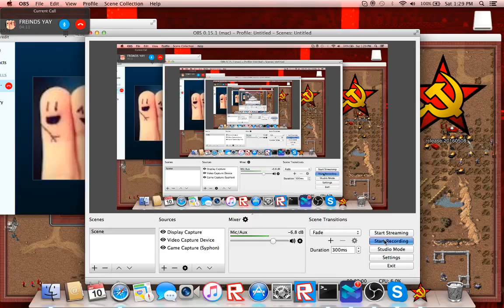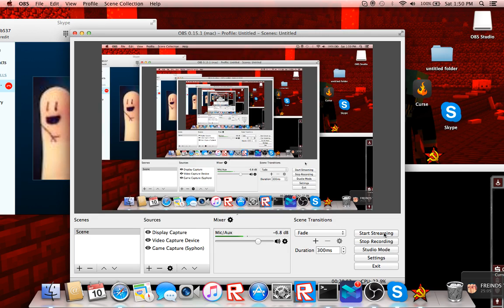OpenRA vs bot Part 1